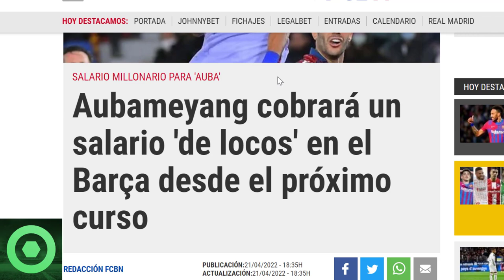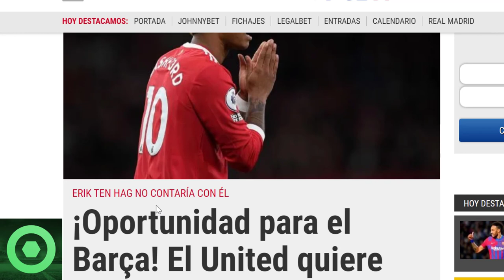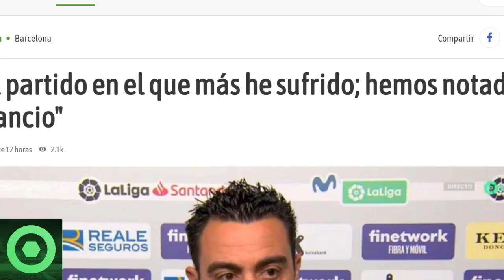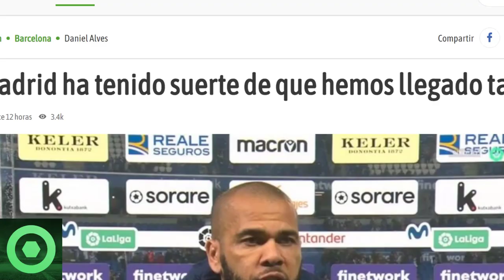💥¡𝗢𝗷𝗼!💥𝗧𝗿𝗲𝗺𝗲𝗻𝗱𝗮 𝗡𝗢𝗧𝗜𝗖𝗜𝗔 de 𝗔𝘂𝗯𝗮𝗺𝗲𝘆𝗮𝗻𝗴 🔴Mercato: Gran 𝗢𝗣𝗢𝗥𝗧𝗨𝗡𝗜𝗗𝗔𝗗 En La 𝗣𝗿𝗲𝗺𝗶𝗲𝗿 🔴 𝗫𝗮𝘃𝗶, 𝗗𝗮𝗻𝗶 𝗔𝗹𝘃𝗲𝘀 🟥